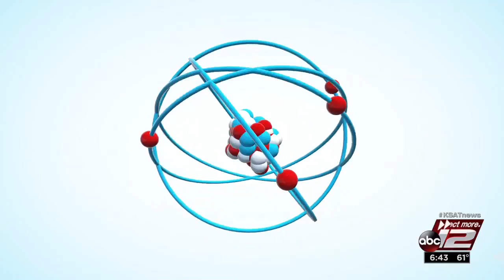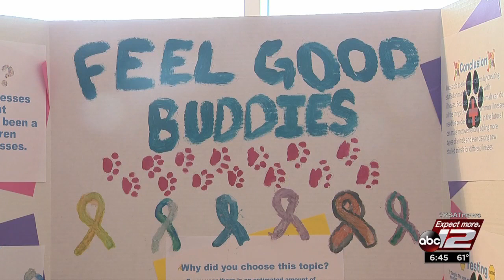Blake's Brainiacs: Engineering Fair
Harlandale ISD's 5th Annual Engineering Fair